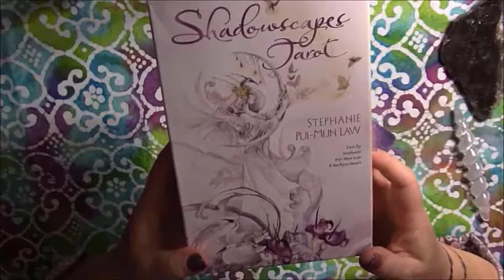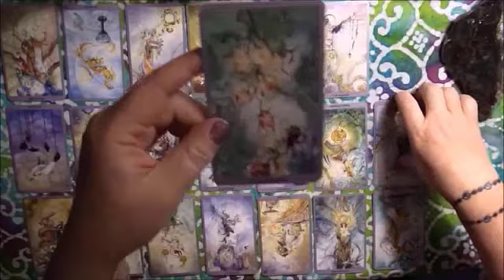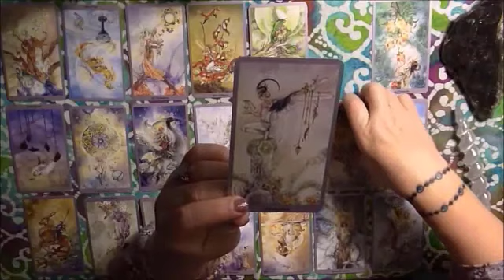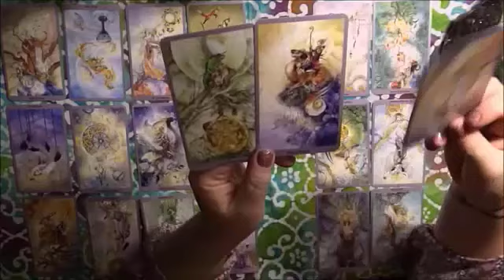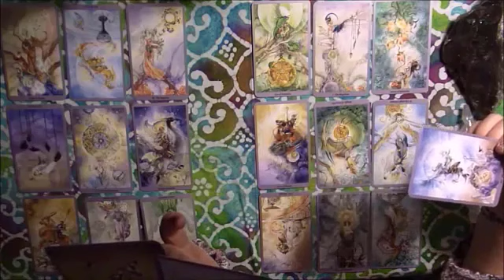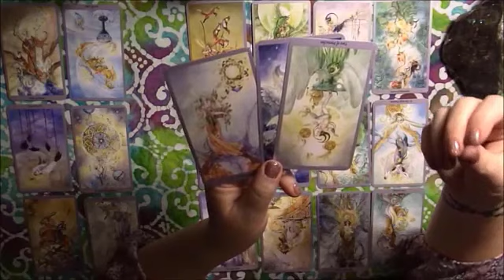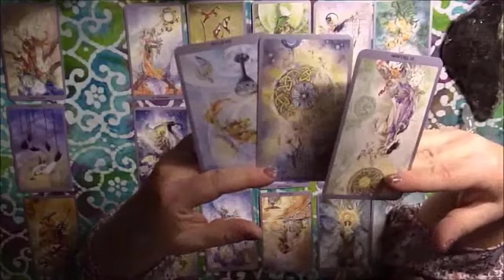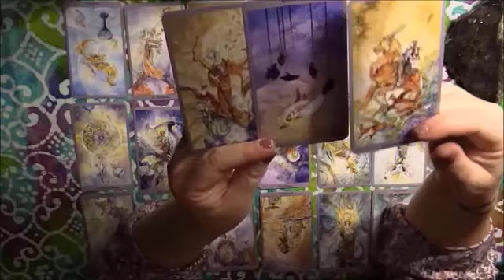❤️‍🔥LEO-💥THE TRUTH COMES OUT IN AN UNEXPECTED WAY!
Leo Love
Leo 2024
Leo today
Leo January

Leo Love
Leo 2024
Leo today
Leo January